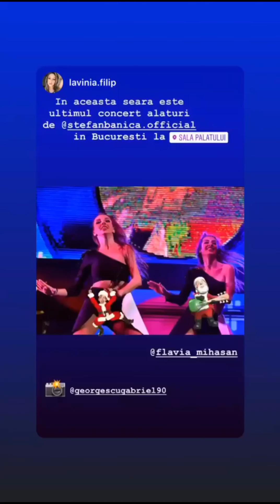Flavia Mihasan - 13-16.12.2018 \ Concertele lui Bănică. Sala Palatului.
•• 13 - 16 decembrie, 2018 - Concertele lui Bănică. Sala Palatului.
19 decembrie, 2019.
Cu un an în urmă.